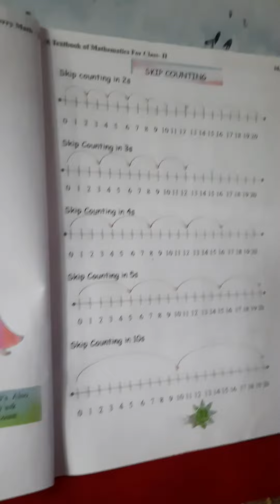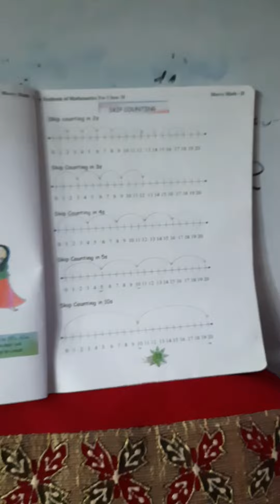Topic Skip Counting class 2nd Subject Math